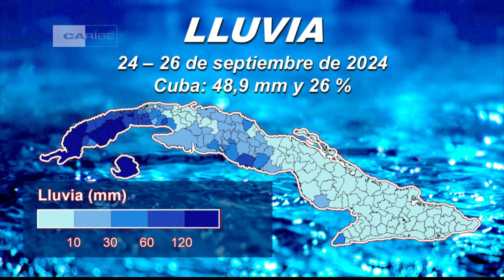Impacto de las lluvias en la región occidental de Cuba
Para conversar sobre el impacto de estas Lluvias en la región occidental de Cuba se encuentra en el estudio de la revista ¨Buenos Días¨ el director de Hidrología e Hidrogeología del Instituto de Recursos Hidráulicos Argelio Fernández Richelmer.